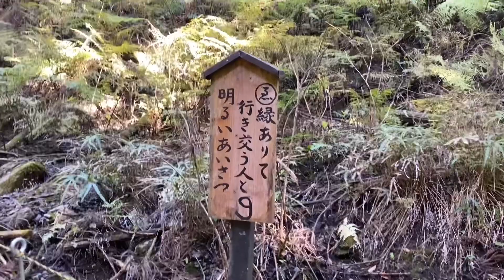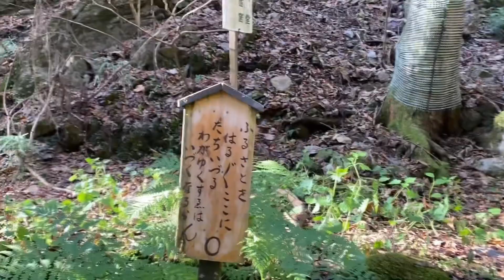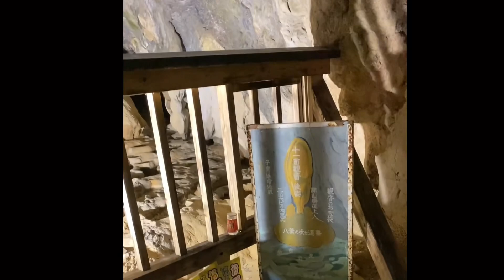奥之院の参道を歩く#寺院